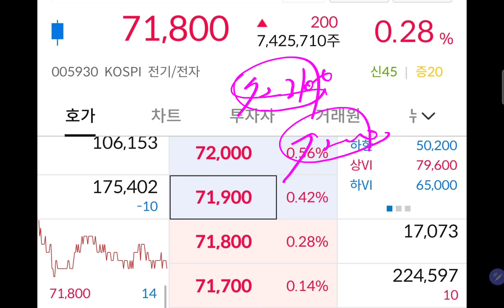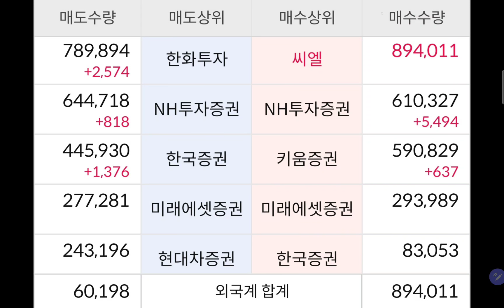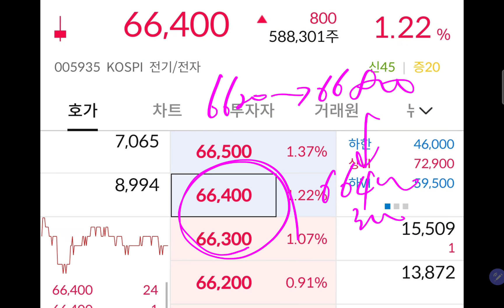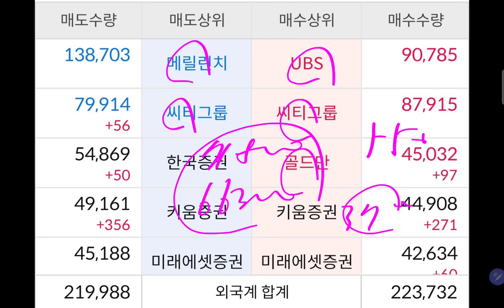오늘 삼성전자 주가 "시원한 급등은 무리인가!! 아 답답한 상승!!"